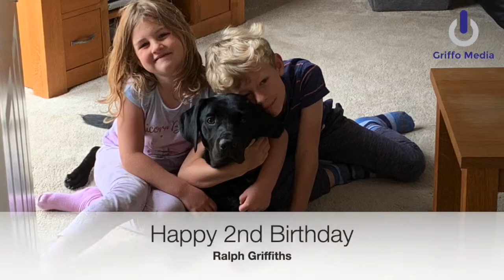Labrador Puppy 1 year to 2 years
Our Black Labrador Ralph has just turned 2 years old.

Black Lab Puppy to Dog from 1 year to 2 years.

12 months to 24 months.